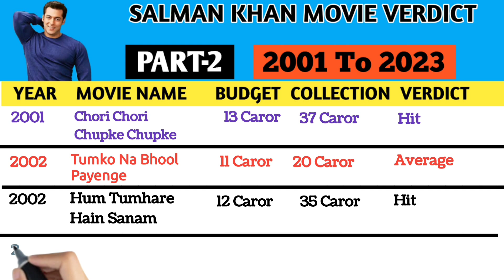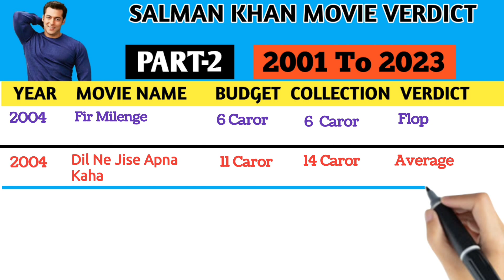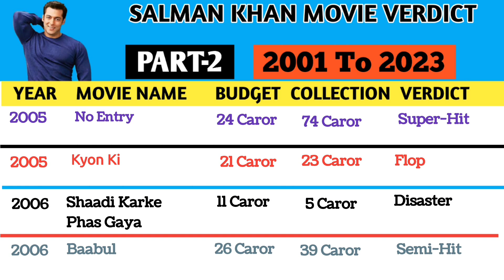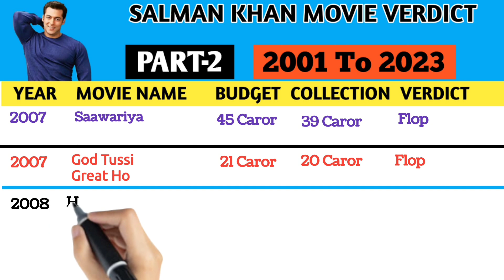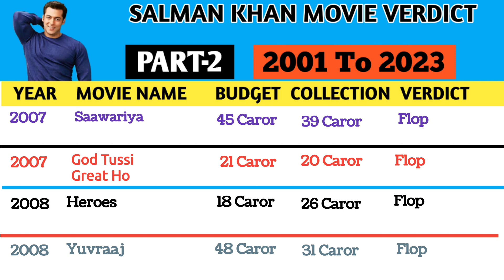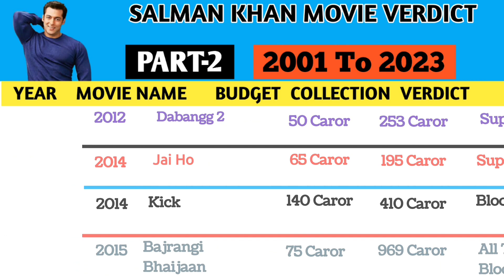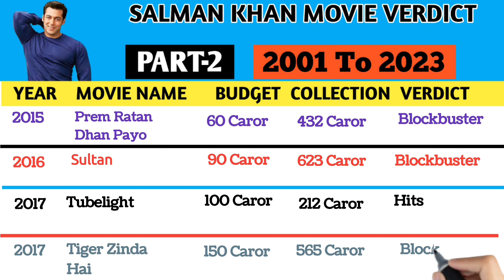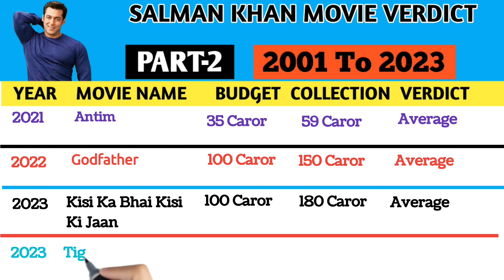Salman Khan All Movie Verdict || Salman Khan ki all Hits And Flops Movie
Salman Khan Movie 2023
Salman khan first movie
salman khan kisi Ka Bhai Kisi Ki Jaan
kisi ka bhai kisi ki jaan collection
kisi ka bhai kisi ki jaan all day collection
kisi ka bhai kisi ki jaan budget and collection